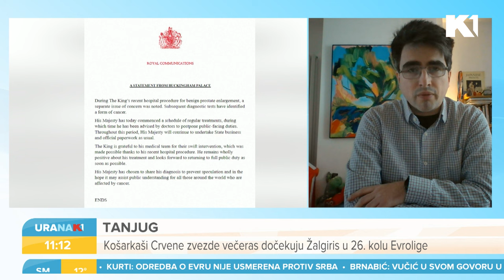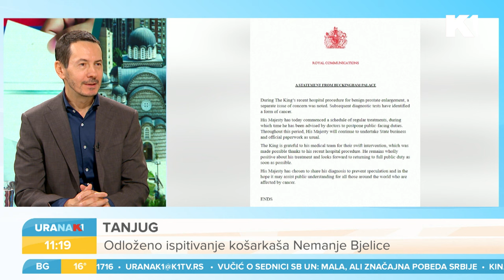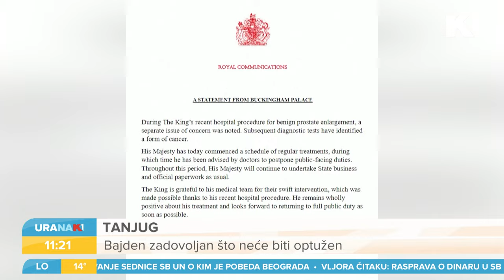Da li će Kralj Čarls III abdicirati? I I URANAK1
Vest da kralj Čarls ima rak odjeknula je kao bomba. Da li će britanski monarh zbog bolesti abdicirati i krunu prepustiti sinu Vilijamu? I šta bi to donelo Velikoj Britaniji i kraljevskoj porodici? To pitamo Mihajla Rabrenovića, Aleksandra Rastovića, a iz Londona nam se javlja Milan Dinić.

Mihajlo Rabrenović, Aleksandar Rastović i Milan Dinić

Gledajte nas 🤩
📺iris (109)
📺Supernova (9)
📺Orion (7)